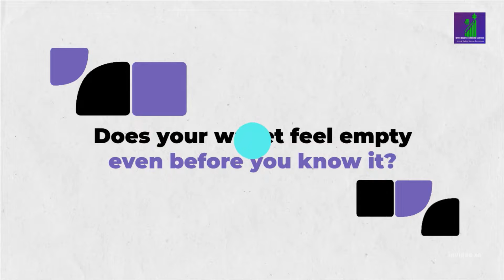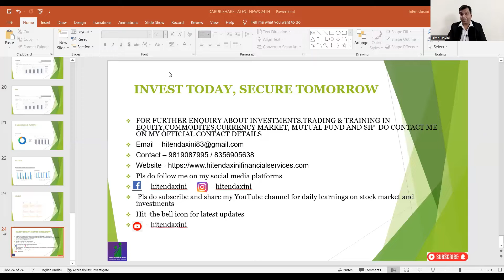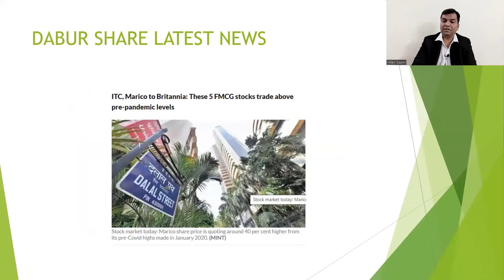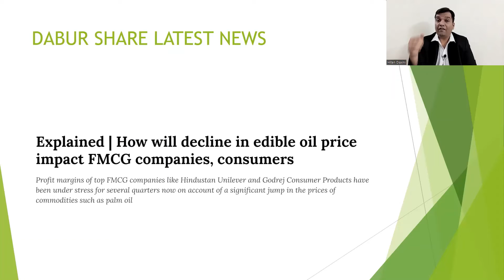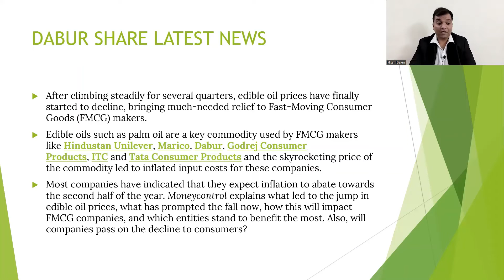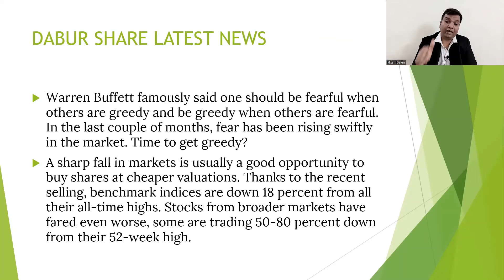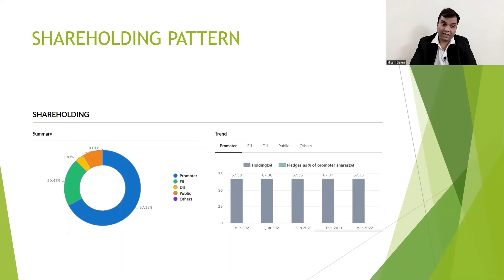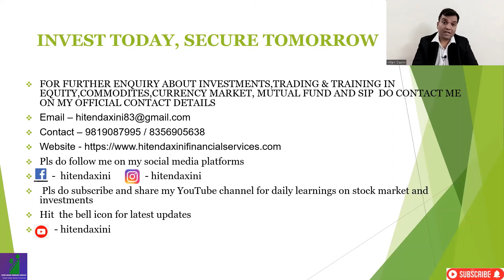DABUR SHARE LATEST NEWS, STOCK TO BUY NOW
IN THIS VIDEO WE WILL SEE THE LATEST NEWS OF DABUR SHARE

WE WILL SEE THE MF DATA OF JUNE MONTH

365 DAYS = 365 LEARNING

TRADING STRATEGY
STOCK MARKET TRADING
INVESTMENT ADVISOR
FINANCIAL CONSULTANT
FINANCIAL ADVISOR
INVESTMENT MANAGER
PORTFOLIO MANAGER
FINANCIAL GROWTH
PORTFOLIO MANAGEMENT SYSTEM